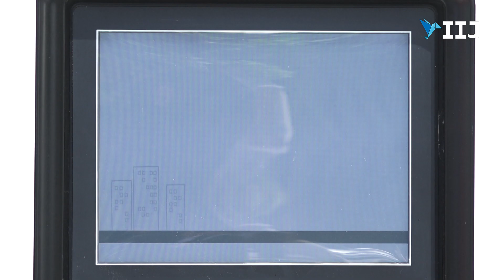대구 초급속 멀티 전기차 충전소 준공식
[국제i저널=대구시 이순호 기자] 대구시는 지난 4일 두류공원 야외주차장에서 초급속 멀티 전기차 충전소 준공식과 에너지 신사업 공동협력을 위해 한국전력과 업무 협약을 가졌다.

이번행사에 동의보감 사회공헌 활동을 하는 한전 검침 메니저에게 명예사회복지공무원 위촉장수여식도 함께 했다.

한전과의 협약은 전기차 충전 인프라 구축사업 , 에너지효율화사업, 전력사물인터넷스마트 시티 구축사업으로 시민 편의성 증대를 위해 초급속 멀티 전기차 충전소를 대구 전역에 확대 한다는 것이다.

급속 멀티 전기차충전소는 한전이 구축한 전국 최대용량의 멀티형 충전시스템으로 한 대의 전력분배기를 통하여 다수(8대)가 충전이 가능하다. 수배전반, 직류전원장치, 전력분배기 및 충전스탠드 8대로 구성되며, 대구시가 부지제공 하여 구축된 전국 1호 초급속 멀티 전기차충전소이다.